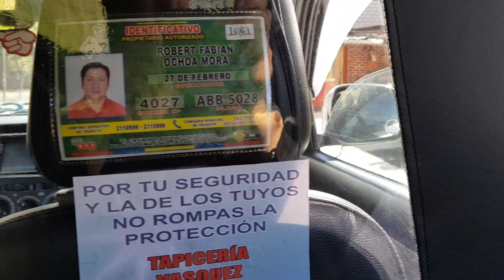Lucy 04.06.2020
La Diana si Paul